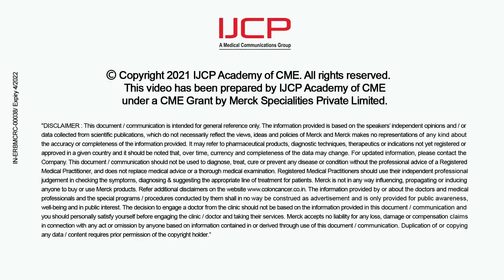What are the Symptoms of Colorectal Cancer and Test Available For Diagnosing by Dr C N Patil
Dr C N Patil, MBBS, MD (Gen Medicine), DM (Medical Oncology), Consultant Medical Oncologist. What are the symptoms of colorectal cancer? What are the tests available for diagnosing colorectal cancer in India?